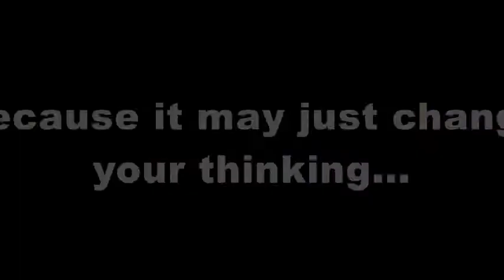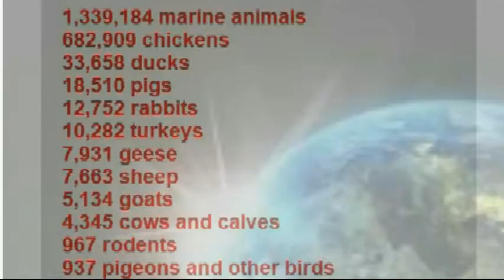Dominion Film Update